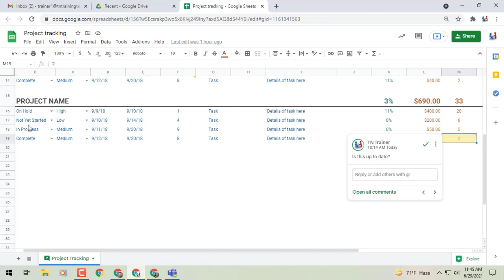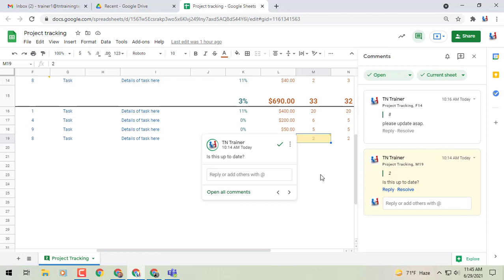How to Discover Comments In Google Sheets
Today, you're going to learn how to discover comments in google sheets!

Now in Google Sheets, you can:
-Review comments and conversation threads in a sidebar.
-Apply filters to find the most relevant comments for getting your work done when a document is highly collaborative.
-Page through comment threads in a document in the comment overlay.

With these new changes, you now have easy ways to see and navigate all comments in a spreadsheet by clicking:
-The comment icon in the Appbar.
-The "open all comments" item in the sheet tab.
-The "open" from any comment anchored to a cell.
-A new button in the comment overlay that allows you to page between comment threads in a document.